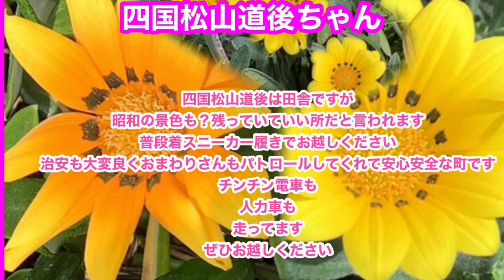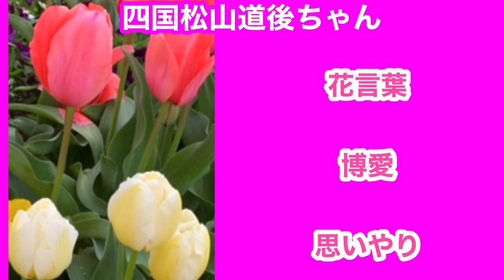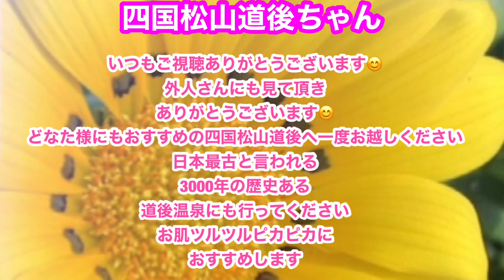４月の花 👀春の満開花 地植え満開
4月の花
春のチューリップ
春の花
地植え満開花
雨ざらしの花